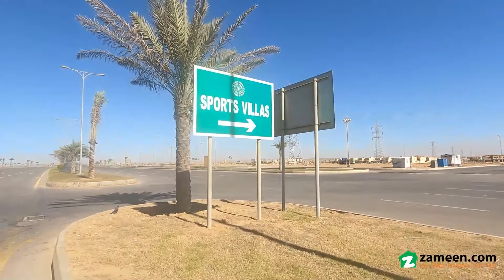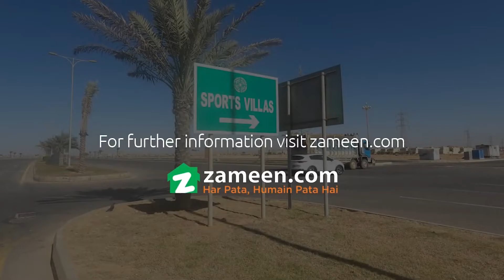250 SQYD RESIDENTIAL PLOT FOR SALE IN PRECINCT 34 BAHRIA TOWN KARACHI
This Residential Plot has good value for money. Yes, you heard right. Buying this property for sale should be a good investment decision. This 250 Square Yards Residential Plot matches your requirements. If you are looking to invest in property, you won't find a better option than a price of PKR Rs for this one. Bahria Town - Precinct 34 offers a life of comfort and luxury, and right now has ample opportunities for investment. Karachi, the upcoming real estate market of Pakistan.

This place is equipped with all the required amenities, including Sui Gas.
As development completes, you can take possession of your property.